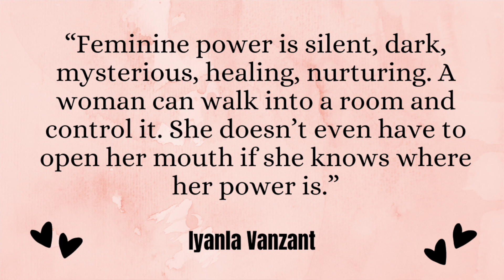3 Ways To Increase Your Feminine Energy | Part 1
3 Ways To Increase Your Feminine Energy | Part 1
With this video we are starting a brand new femininity series, where we focus only our feminine energy. In every video I will discuss different ways's that can help you to become more feminine, starting from within.  Ladies your femininity is a superpower and with this serie you will learn how to use it.

Much love,
Urania

Femininity. How to be more feminine for women. Femininity for women. How to embrace your femininity. How to embrace your feminine energy. Ways to be more feminine. How to be feminine. Femininity tips. Femininity Journey. Tips on how to be feminine. Increase your femininity. Tips for feminine women. How to feel feminine.